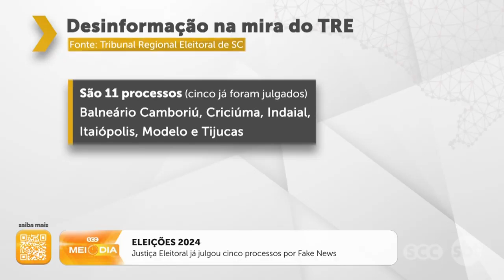Justiça Eleitoral já julgou cinco processos por Fake News | Roberto Azevedo